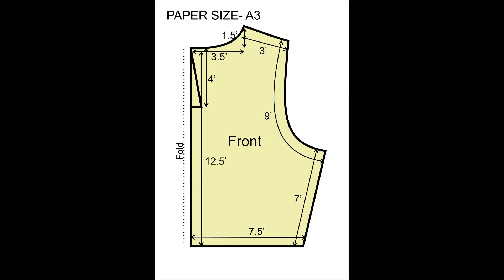How to sew a fashionable dress | ලස්සන ගවුමක් ලේසියෙන්ම මහමු | sewing | How to sew women dress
How to sew a fashionable dress | ලස්සන ගවුමක් ලේසියෙන්ම මහමු | sewing | How to sew women dress easily | How to sew dress Simple methods

තාමත් සබ්ස්ක්‍රයිබ් කරේ නැත්නම් දැන්ම සබ්ස්ක්‍රයිබ් කරල බෙල් එකත් ඔබන්න

Hi everyone! In this video, I’ll show you how you can sew this dress,